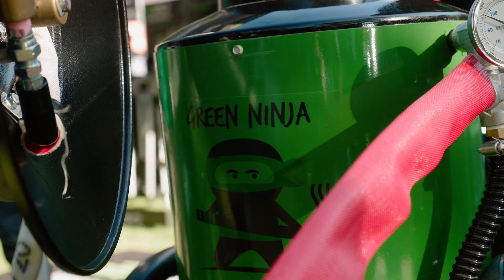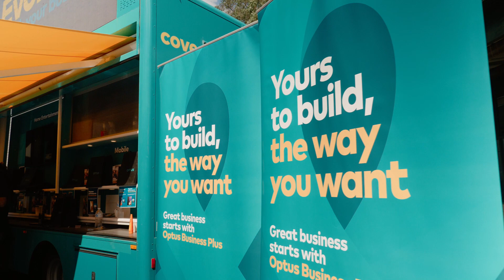The biggest event in Jim's Group history! Jim's Group Trade & Family Day 2022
The Jim's Group Family & Trade Day 2022 was the biggest one in Jim's Group history! Big thank you to all of our great suppliers, staff and our Jim's family who attended the day to make it a special event. We are looking forward to an even bigger event next year!

Jim's Group are your local experts in more than 580 plus services! Our channel is about showing our franchisees expertise and providing you with great business advice from our founder, Jim Penman. Not only that, but we also provide regular how-to and advice videos for a large range of topics. The Jim's Group completes around 5 million jobs a year and there is a great reason for that which is our longstanding commitment to deliver the best customer service possible.

ASK Jim a question?
Jim does regular Facebook live sessions via our Facebook page and you can ask Jim a question

He initially aimed only at taking on subcontractors, but his business grew, and he gradually began to specialise in the building up and selling of lawn mowing rounds. By 1989 he franchised his business, and since then Jim’s Mowing has become the largest franchise chain in Australia and the most abundant and best-known lawn mowing business in the world.